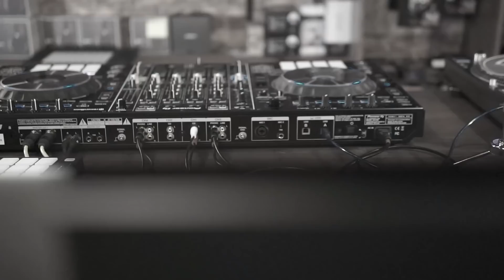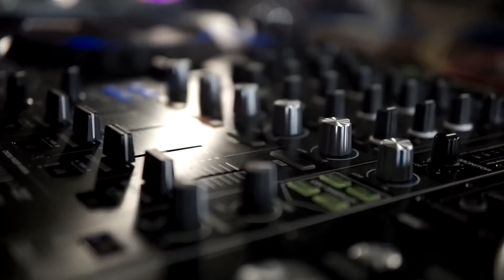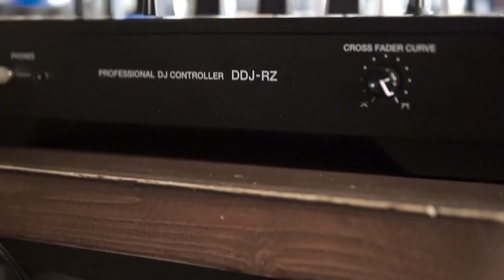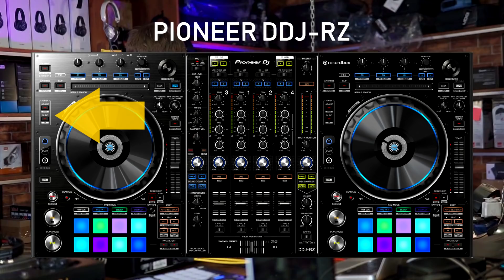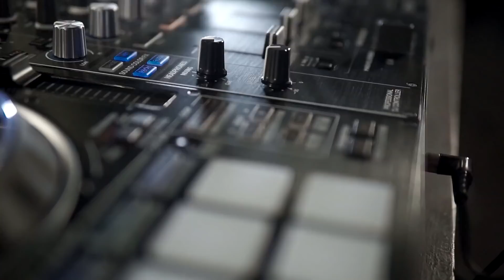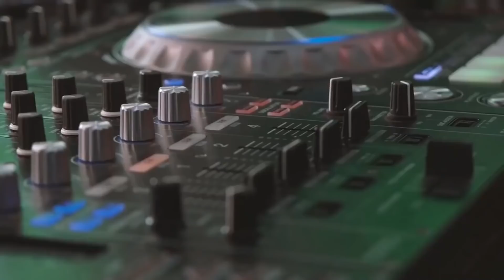ОБЗОР PIONEER DDJ RZ DJ TAGA о REKORDBOX и SERATO DJ I PRO ЩИТ 12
Наша уникальная DJ школа!

уроки по техно от SLAVA FINIST / OBRAZTSOFF / VAN NOSIKOV

PRO ЩИТ #12
ОБЗОР PIONEER DDJ RZ
DJ TAGA о REKORDBOX и SERATO DJ

Добро пожаловать во второй сезон канала для DJ - PRO ЩИТ. В чем их основные отличия, можно можно ли использовать Serato Dj играя на RZ и можно ли играть на SZ используя софт от REKORDBOX DJ ?
В этом выпуске DJ TAGA говорит о REKORDBOX и SERATO, а так же затрагивает тонкости, которые волнуют многих ди джеев касаемо иногда такого не простого выбора.

Видео снято Дмитрием REDCAT и Станиславом BRIN
не стесняемся посетить их канал про квадрики, очень интересный:

Спасибо ученику нашей Dj school онлайн Pro stereo за предоставленный Pioneer DDj RZ